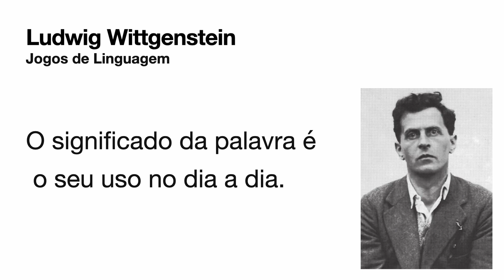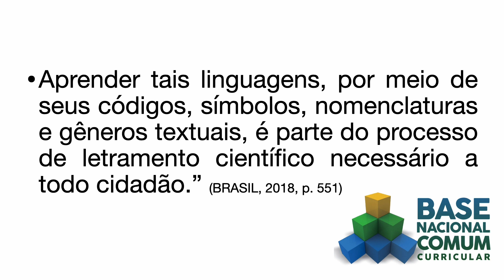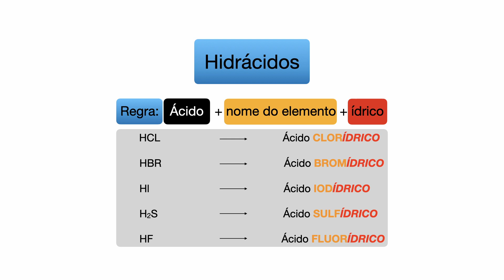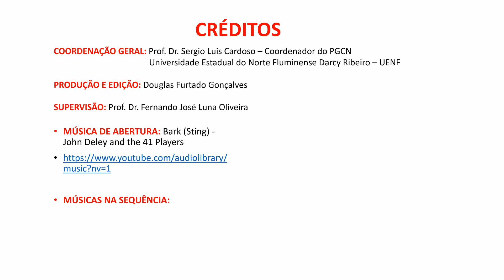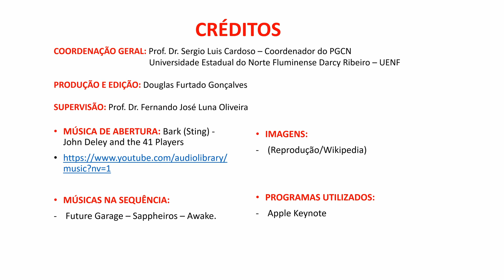Os Jogos de Linguagem de Ludwig Wittgenstein no ensino da nomenclatura química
Vídeos de Divulgação Científica do PGCN - Ensino de Ciências -   Douglas Furtado Gonçalves